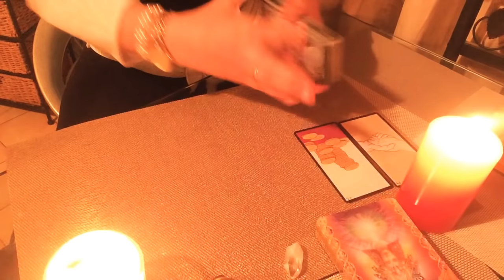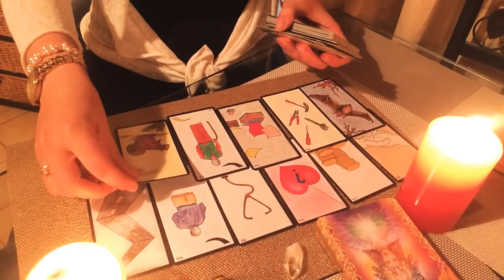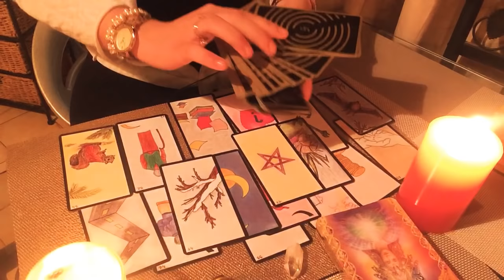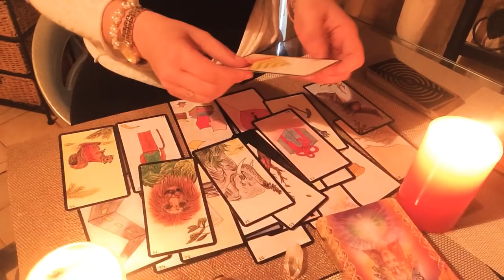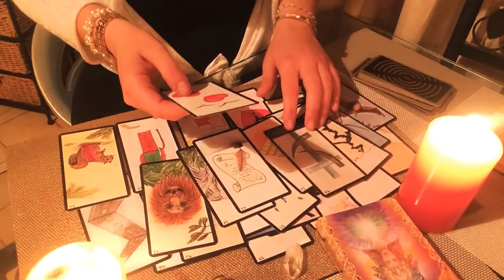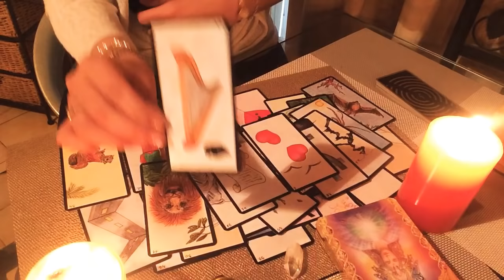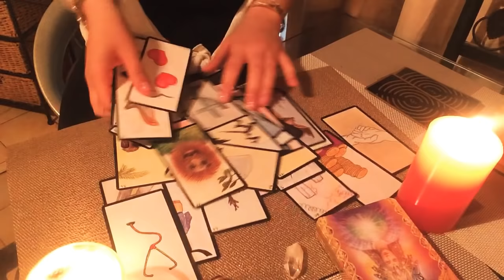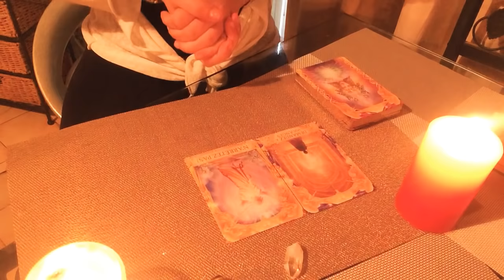GÉMEAU MAI 2019 💕GUIDANCE💕